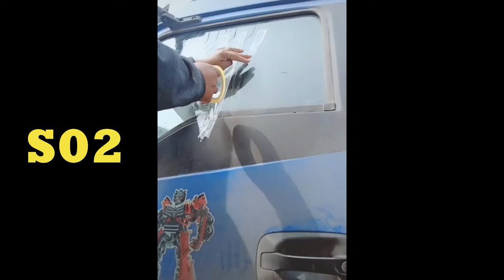10 Awesome Improvisation Hacks Part 02